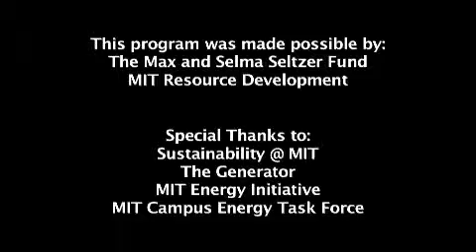Leon Glicksman on Sustainability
Former Sustainability@MIT Co-President and Sloan student Adam Siegel interviews Leon Glicksman '59, PhD '64, Co-Chair of the MIT Campus Energy Task Force and gains his input on campus sustainability.